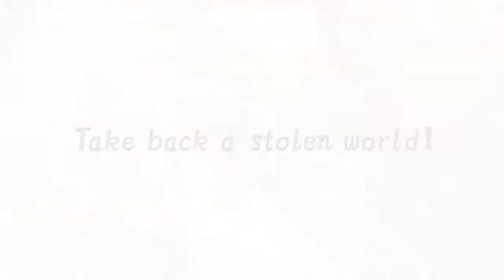Asdivine Kamura - Switch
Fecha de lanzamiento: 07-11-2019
Clasificación por edades: 7
Mando: Mando Pro de Nintendo Switch
Idiomas: Inglés, Japonés
Tamaño de la descarga: 1102,05 MB